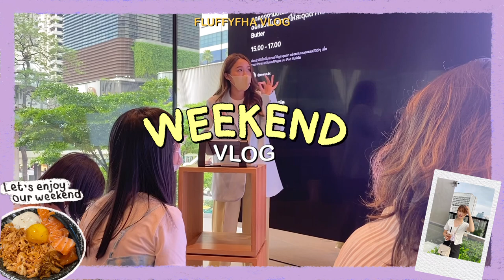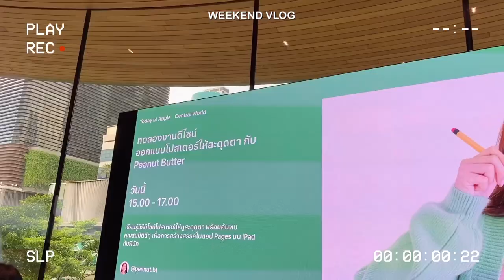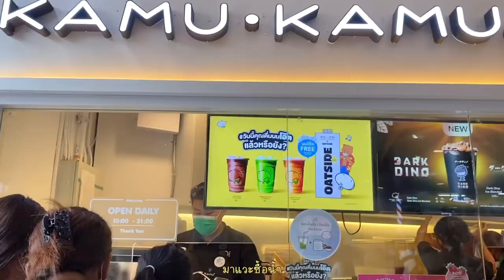Weekend Vlog | ไปสยาม, Workshop กับพี่ Peanut Butter, ถ่ายรูปเล่นที่ Siamscape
วันนี้ก็คือตื่นเต้นมากได้ออกไป Workshop กับพี่นัท Peanut Butter 💖💖 แล้วเราก็ออกไปสยามไปเดินเล่นถ่ายรูปกันอีกแล้ว ก็เก็บบรรยากาศมาฝากเพื่อนๆให้ดูกันนะคะ หวังว่าทุกคนจะเอนจอยไปด้วยกันนะคะ💖